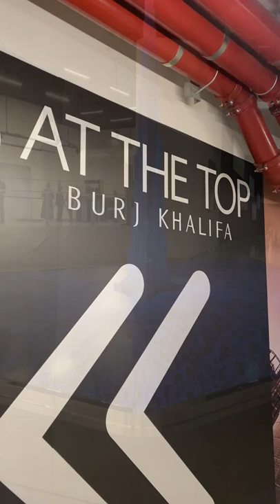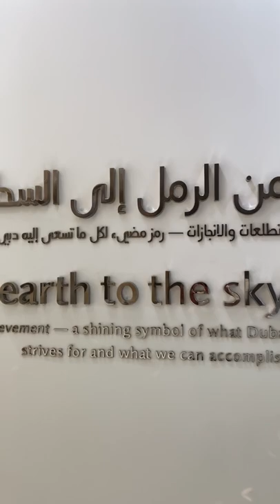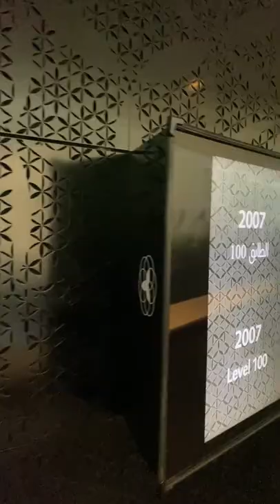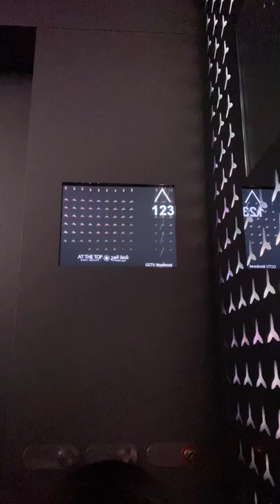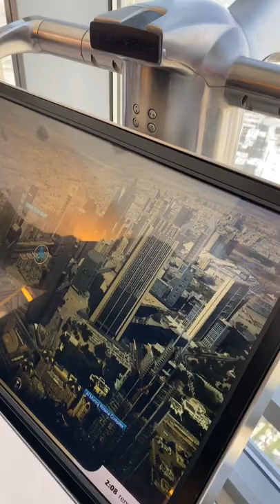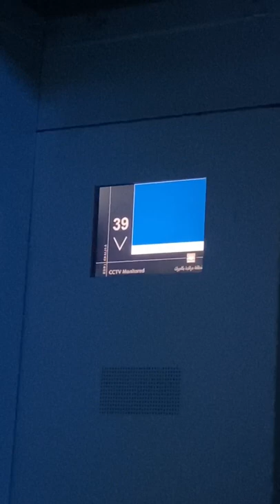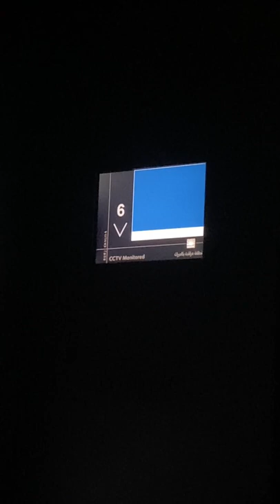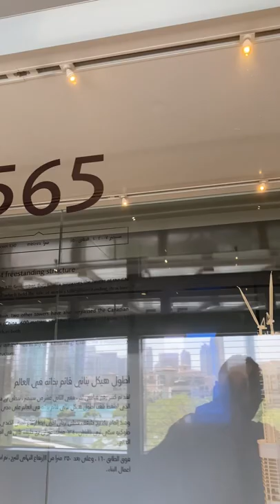رحلة الى سماء دبى Trip to Dubai Sky 2022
رحلتنا الى سماء دبى 2022
برج خليفة
سكاى ووك
سكاى فيو